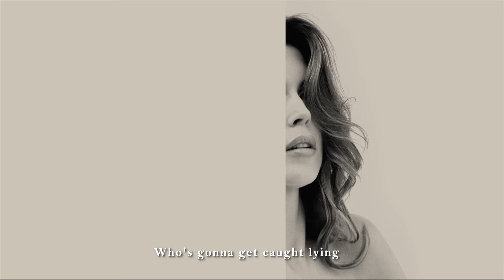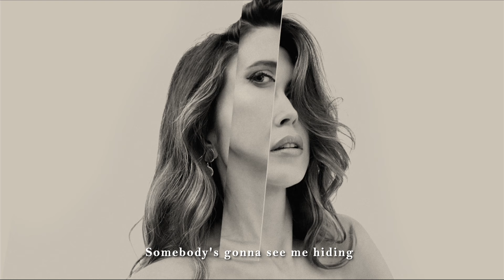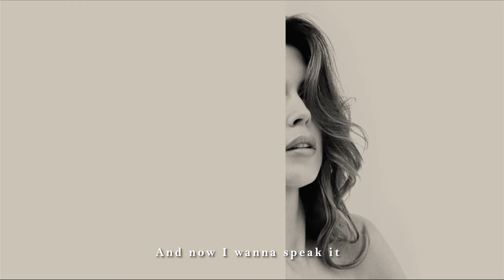Jessica Carter Altman - Fake It (Official Lyric Video)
►LYRICS
Who’s the imposter in hiding
Who’s gonna get caught lying
Keep a straight face, don’t let them see you afraid

It’s a dirty little secret
You can’t trust anyone to keep it
Scared that we won’t make it
Or someone else will take it
So we fake it

Why are we all conspiring
To make us think it’s in our wiring
Is it our fate, is the future already made

It’s a whisper in our psyche
Somebody’s gonna see me hiding
Terrified to claim it
We laugh like it’s a game and
We fake it
We fake it

I just want to figure out
How to go about it now
No longer deceiving
No more make-believing

In this dirty little secret
And now I wanna speak it
I’m not gonna keep it to myself

►CREDITS
Written by: Jessica Altman, Latifah Alattas, Jason Lehning
Will Sayles - Drums, Percussion
Jason Lehning - Piano
Viktor Krauss - Bass
Rob McNelley - Guitars
Rob Berger - Keyboards
Latifah Alattas - Keyboards, Programming, Background Vocals
Jordan Lehning - String Arrangement

STRINGS:
VIOLIN
Alicia Enstrom
Annaliese Kowert
Hanna Sorrells
Avery Bright
Deena Rizkalla
Laura Epling
Jake Tudor
Patrick Monnius

VIOLA
Bobby Chase
Betsy Lamb
Lydia Luce
Nicole Neely

CELLO
Austin Hoke
Emily Rogers
Kaitlyn Raitz

Recorded by Lowell Reynolds at Blackbird Studios, Nashville Assisted by Austin Brown
Strings Recorded at Sound Emporium, Nashville Assisted by Grant Wilson
Additional Recording at LoveHz, Nashville
Editing by Casey Wood
Produced and Mixed by Jason Lehning

‘Fake It is one of my favorite songs on the album, in part, because it was inspired by the title of a class at the University of Michigan Law School.

My Property Professor taught a class called ‘Faking It.’ The general principles always seemed to convey that people are afraid of being their authentic selves and often stray from their dreams due to fear of failure.

I have always struggled with imposter syndrome. And for the longest time it was something I tried to hide. When I finally told someone that insecurity, I felt free. I discovered that so many people struggle with similar feelings. I wanted to set us all free with that song and bring light to that deep dark secret. It is okay to feel like an imposter sometimes – we all do. ‘

►ABOUT Jessica Carter Altman
Singer-songwriter Jessica Carter Altman launched her career while in law school at the University of Michigan. Her debut EP, No Rules, was featured nationally following its release. Jessica’s powerful, smooth voice and talent have landed her guest performances and features on The Talk, the TODAY Show and Forbes Magazine. Most recently, she was featured as one of People Magazine’s “One’s To Watch.”